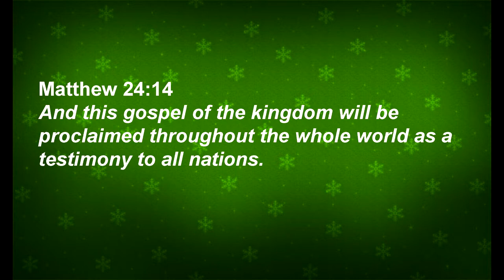December Devotional: Jerusalem Cross